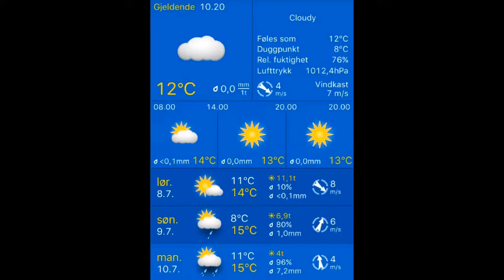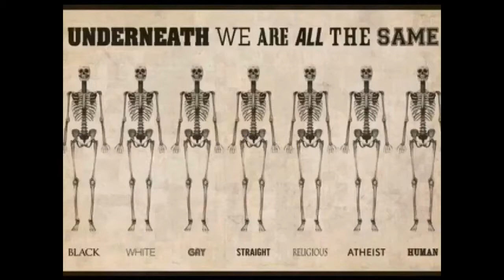Været 08.07.2017, 10.20 Stavanger: cloudy 12°C. Vind: NV/4 m/s.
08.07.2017, 10.20 Stavanger: cloudy 12°C. Vind: NV/4 m/s.